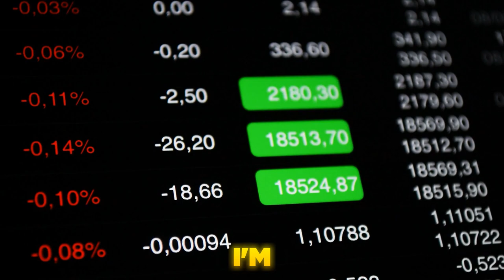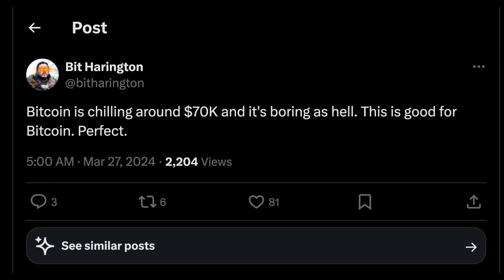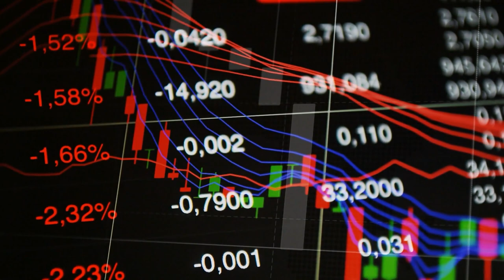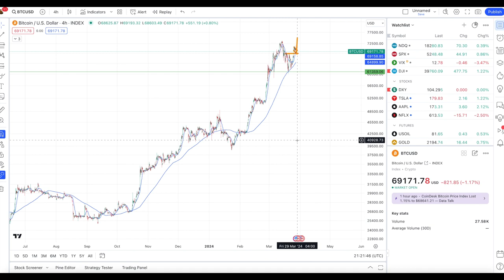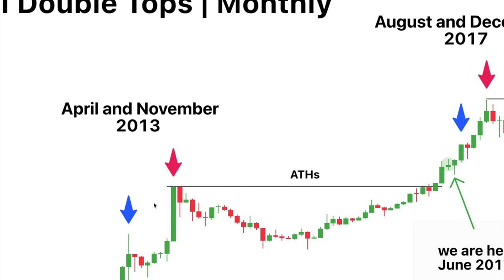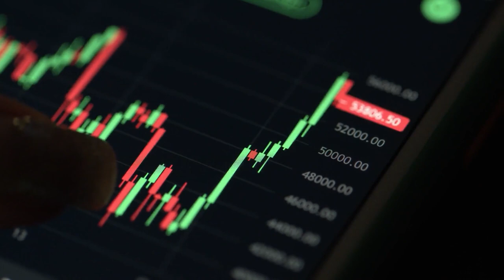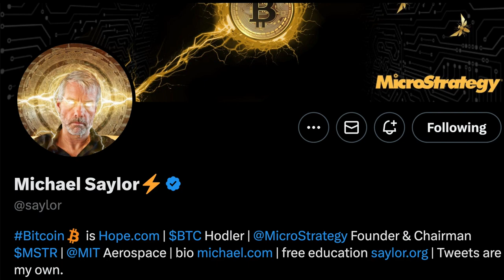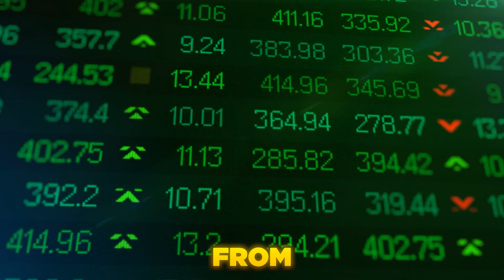URGENT: The Shocking Truth About Bitcoin NO ONE is Talking About...